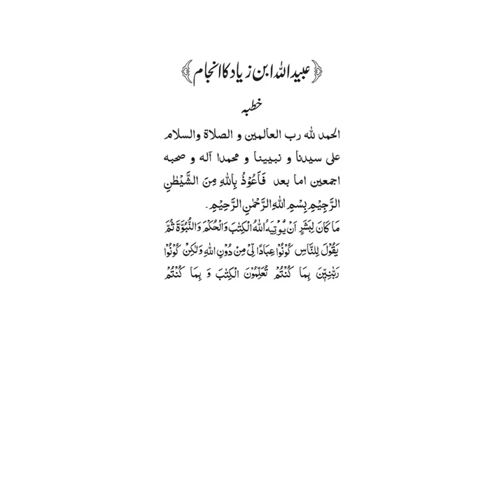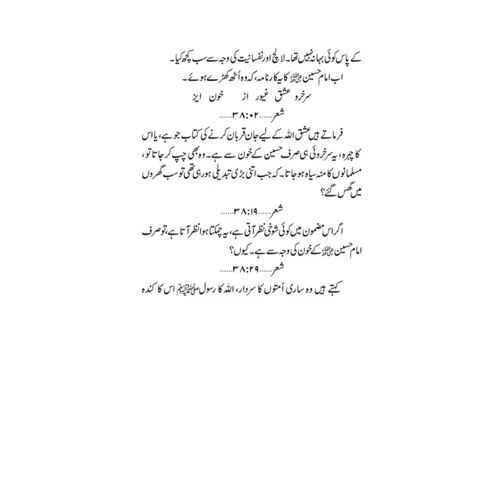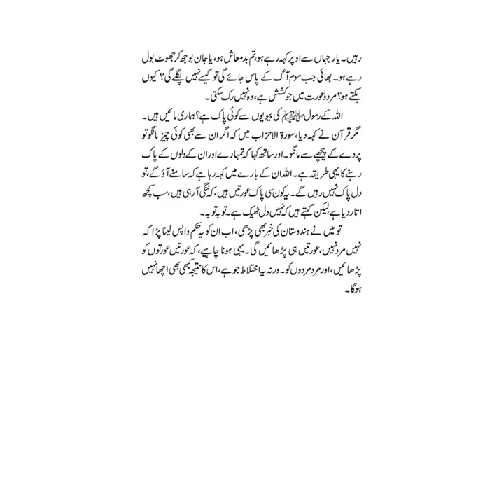Maulana Ishaq ra urdu translation of Lecture / Khutba Date 26 01 2007 Link in description